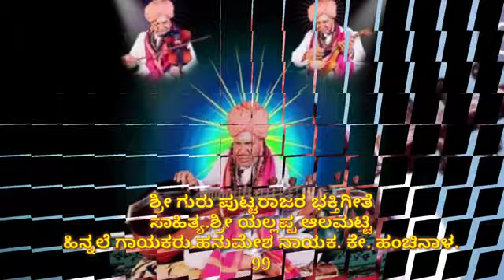Puttaraja Gavayi Gadag Star Karaoke Recording Studio KOPPAL #7899010066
Song: Shri Guru Puttaraja
Recorded At
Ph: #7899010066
Singer